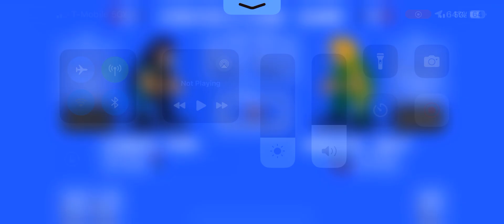Green Bay Packers versus Carolina Panthers full game